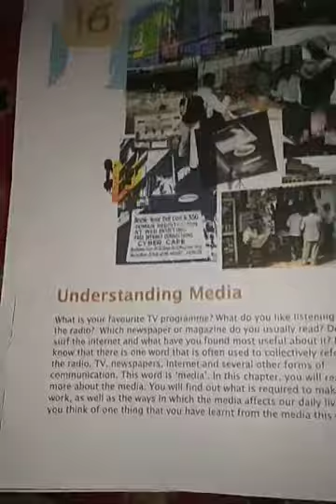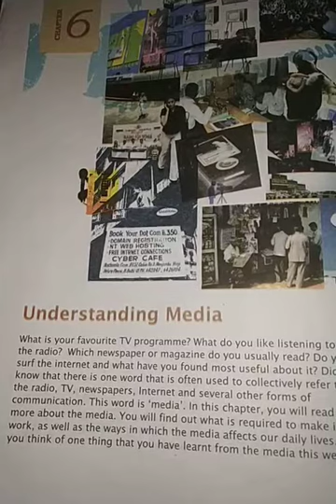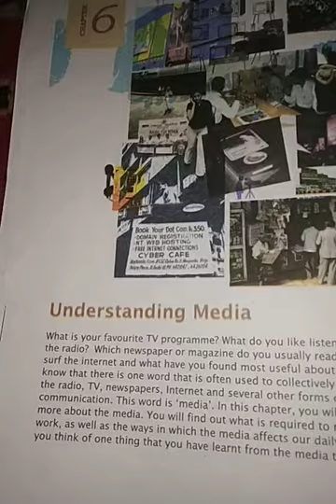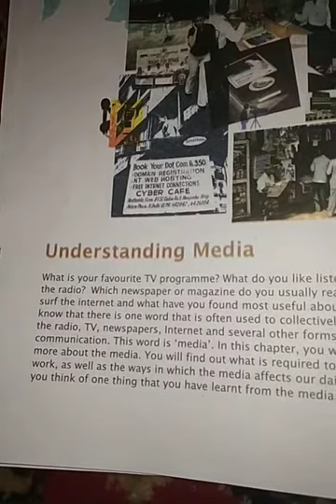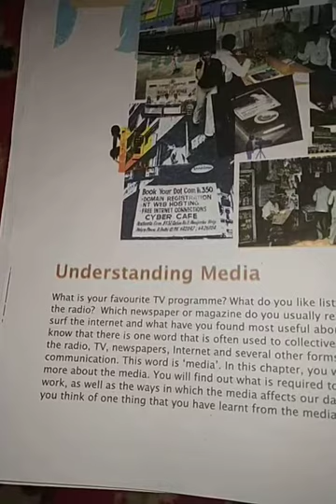Understanding media.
Class 7th sub. Social & political life.